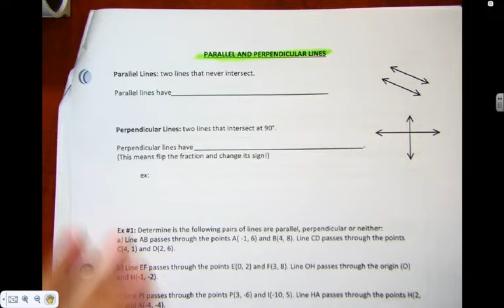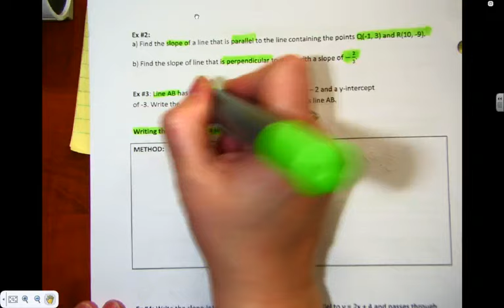MA20S 14May2015 110438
Parallel & Perpendicular lines (not example 5 & 6).